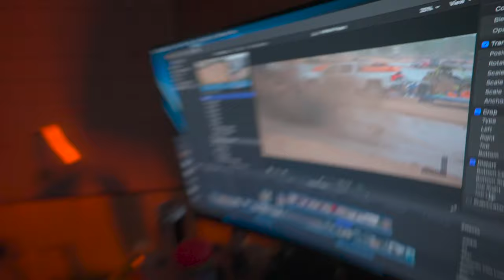Pate, Pull Start, Mini Mayhem..Oh MY!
This month has been hectic!! So much to show you. Pate Swap Meet, MiniMayhem with Carsandcameras, drag racing with Temple Harley Drags, and, of course, our first annual Pull Start Picnic.